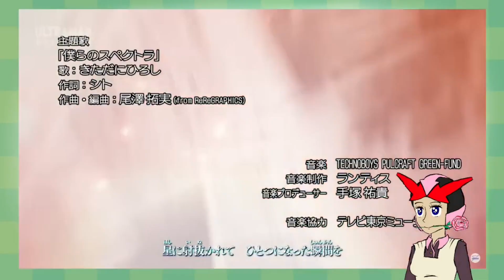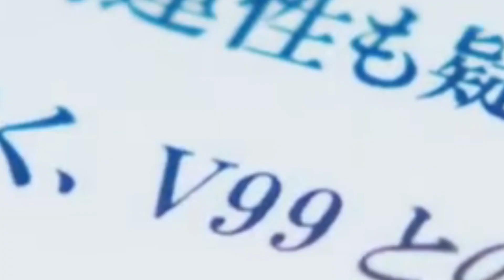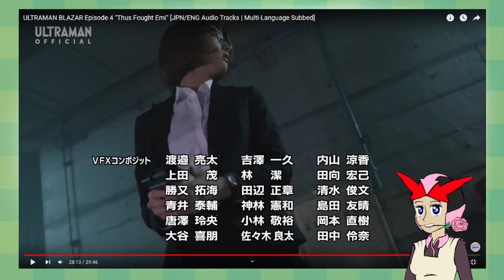Henshin Hero VTuber Reacts to Ultraman Blazar Ep. 4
🌟 Join Action Smacchan, the Retro Henshin Hero VTuber who loves Tokusatsu, as they dive into the world of Ultraman to react to Ultraman Blazar episode 4! Today, we take a closer look at Emi, but will Smacchan be too distracted by how cool and cute she is to react?! Not only is it a toku series beloved to Action Smacchan, but this new show is simulcasted with an english dub with Johnny Yong Bosch as the lead! That's Smacchan's favorite voice actor! Watch as this henshin hero VTuber react to the first episode and share their thoughts on the the latest installment to Tsuburaya's legendary Tokusatsu franchise. 🚀🎮 Don't miss out on this exciting tokusatsu adventure with Action Smacchan!
Stream Schedule: Tuesday & Thursday, 6pm-8pm EST

Follow Action Smacchan on Social Media to be hip!